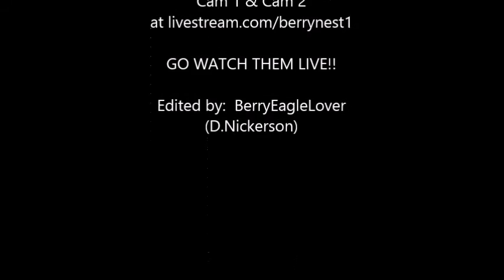2015 09 15 Berry College Eagles: Both Home to Roost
Note:  Date on vid should be 9/15, not 9/16!!  Dad Berry arrived first, Mom flies in shortly after.  After a few nestorations, both go to the right launch branch to roost; Dad (?) later goes to the back branch; later they do a bit of pillow talk.  Captured from Berry College eagle cams - GO WATCH THEM LIVE!